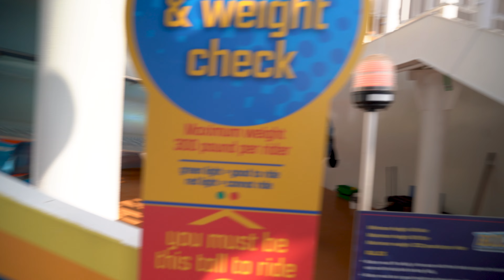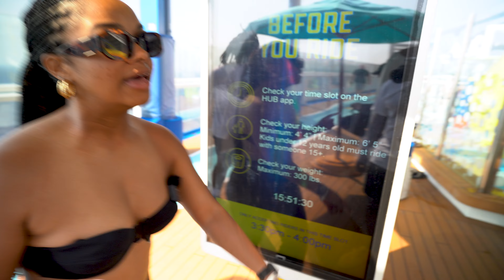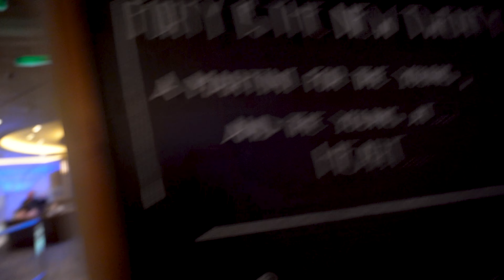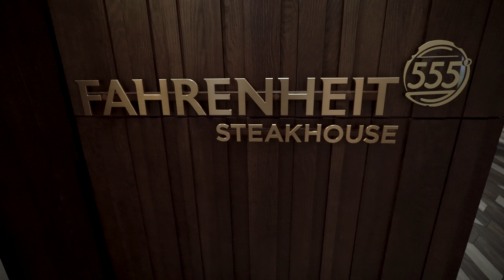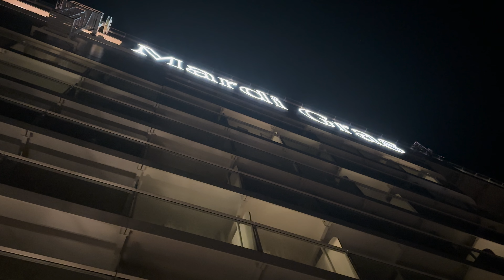Our Day at Sea! | Carnival's Mardi Gras | Cruise Vlog | Day 2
What's up everyone, welcome back to another video here in Malik's World! In today's video we are continuing on a 7 day adventure aboard Carnival's Mardi Gras! This is a 7-Night cruise to the Bahamas, Amber Cove, Grand Turks, and back. This cruise is a celebration of our anniversary and we wanted to bring you guys along with us! So with that being said, let's step into our world here on the Mardi Gras!